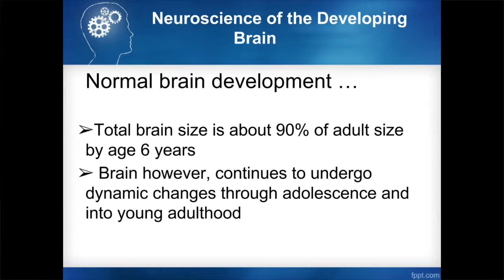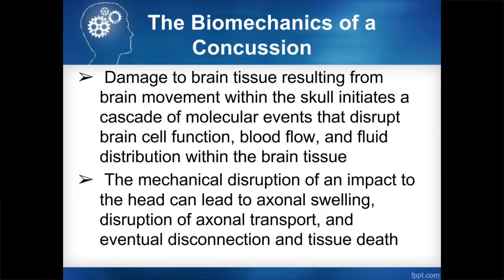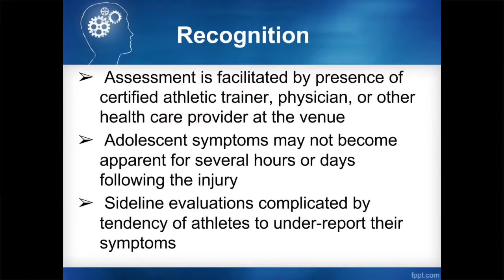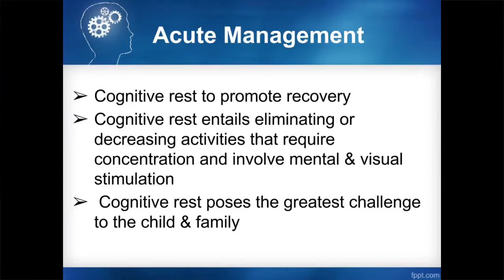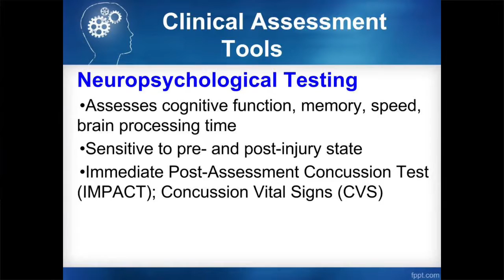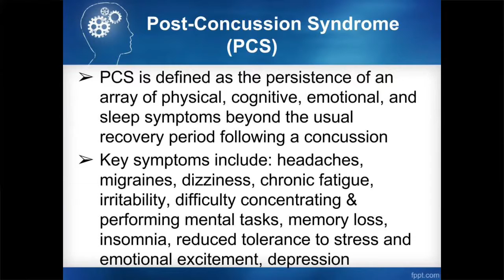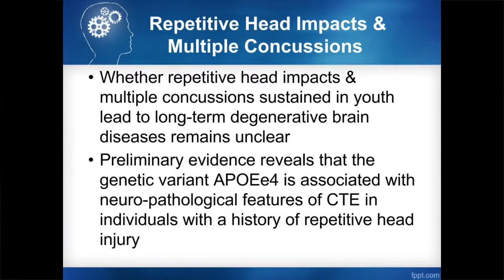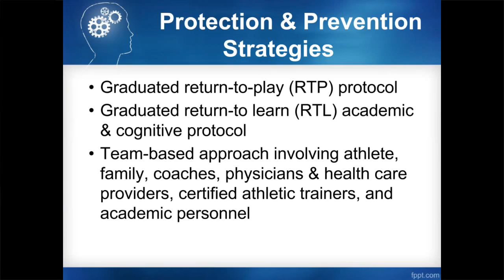Understanding Youth Sports Concussions: November 5, 2014